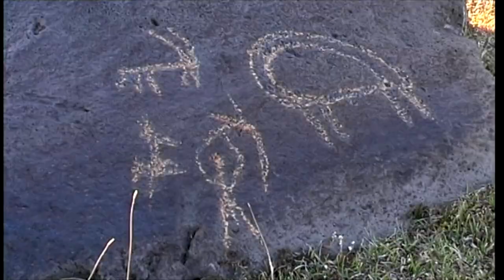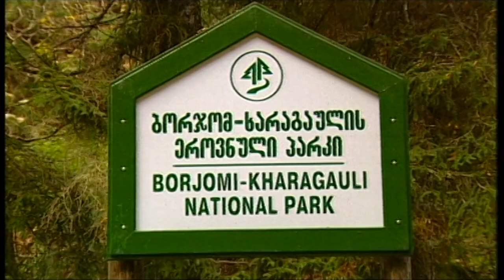ნიამორის დაბრუნება, The return of the Wild goat, Die Rückkehr der Wildziege (Capra aegagrus),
ნიამორი (ლათ. Capra aegagrus) — წყვილჩლიქოსანი ცხოველი ძროხისებრთა ოჯახისა. შინაური თხის ერთ-ერთი წინაპარი.
მისი სხეულის სიგრძე 150 სმ, მასა 80 კგ აღწევს. ვაცს ხმლისებურად უკან გადაზნექილი და გვერდებიდან შებრტყელებული რქები აქვს, რომელთა სიგრძეა დაახლოებით 130 სმ, ნეზვის რქები კი მოკლეა. შეფერილობაში ჭარბობს მოწითალო და ნაცრისფერი ტონები.
საქართველოში გვხვდება თუშეთსა და პირიქითა ხევსურეთში. XX საუკუნეში ფართოდ იყო გავრცელებული სხვადასხვა ადგილას. მაგალითად, 1960 წელს ბორჯომ-ხარაგაულის ეროვნული პარკში ნიამორის რამდენიმე სული აღირიცხა, მაგრამ ადამიანების მიერ მათი სამიგრაციო დერეფნების ათვისების გამო ეს პოპულაცია ჩაკეტილი აღმოჩნდა, სისხლის განახლება ვეღარ ხორციელდებოდა, შემცირდა საკვები, გაიზარდა ბრაკონიერობა, ვეღარ გაუძლო შინაური საქონლის კონკურენციას და ამ ტერიტორიებიდან გაქრა. 2006 წელს პარკში ნიამორის რეინტროდუქციის პროექტი დაიწყო, რომლის ფარგლებშიც სომხეთიდან შემოიყვანეს 3 ვაცი და 6 ნეზვი და სპეციალურ ვოლიერში მოათავსეს.

The wild goat (Capra aegagrus) is a wild goat species, inhabiting forests, shrublands, and rocky areas ranging from Turkey and the Caucasus in the west to Turkmenistan, Afghanistan, and Pakistan in the east. It has been listed as near threatened on the IUCN Red List and is threatened by destruction and degradation of habitat.
It is one of the ancestors of the domestic goat.

Die Wildziege (Capra aegagrus) ist eine Säugetierart aus der Familie der Hornträger (Bovidae) und die Stammform der Hausziege. Sie ist in mehreren Unterarten im westlichen Asien verbreitet, die bekannteste davon ist die Bezoarziege (Capra aegagrus aegagrus).

Безоа́ровый козёл, или борода́тый козёл — парнокопытное млекопитающее из семейства полорогих (Bovidae). Является предком домашней козы. Раньше иногда даже рассматривался как подвид вида Домашняя коза (Capra hircus). Название безоаровый происходит от безоара.